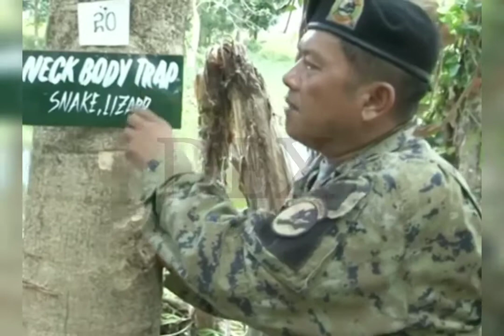SCOUT RANGER - SF Jungle Survival Skills Ep: 3 (Neck & Body Trap) Panghuli ng Ahas at Bayawak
My Video Editor